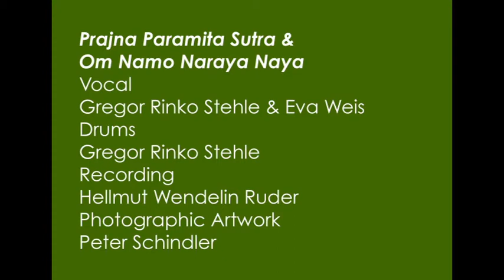Prajna Paramita Sutra & Om Namo Naraya Naya